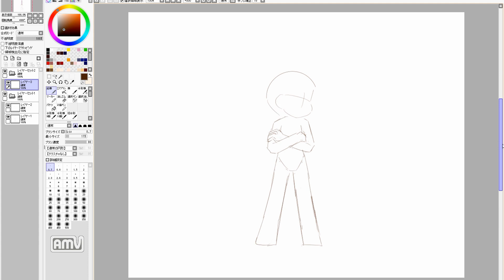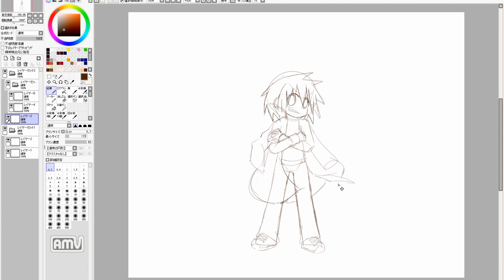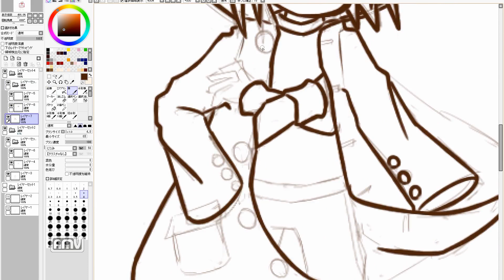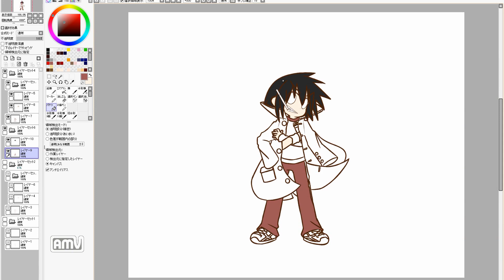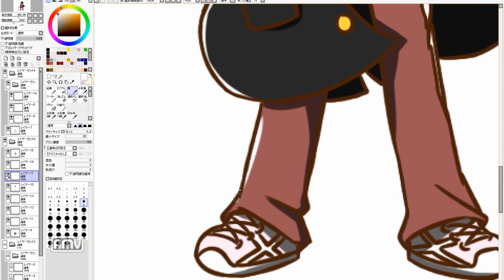manga cute girl speed drawing. 976th day (practice)